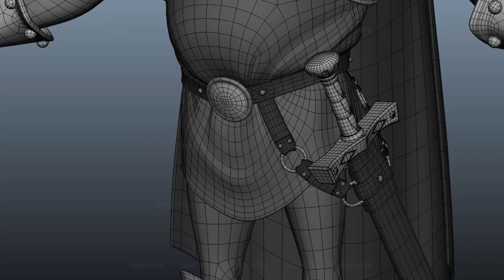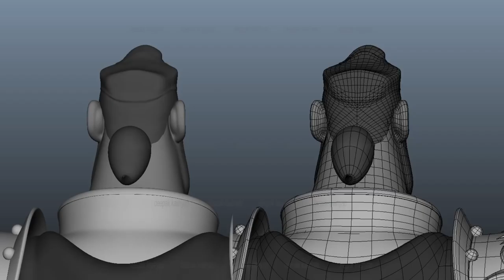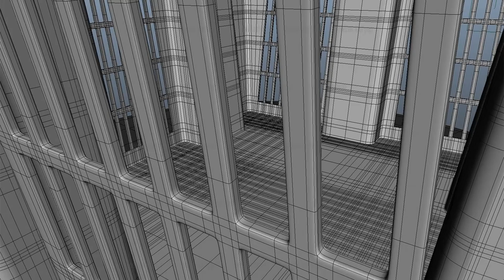CGI & VFX Showreels: "3D Modeling & Texturing Reel" - by Deepak Kashyap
Enjoy this 3D modeling and texturing reel by the talented Deepak Kashyap! Deepak is a CGArtist from INDIA, and this is his first showreel after completion of my course from Maya Academy of Advanced Cinematics, New Delhi.

This is my personal work(2016).

REFERENCES & CREDITS:

Music Track from ‘FFM – showreel (Free film music)’ composed by Tobias Gronvold

Character Sir Clorex H. from ‘Justin and the Knights of Valour’  By KandorGraphics

Environment Kitchen from ‘Life of a Malaysia Kitchen’  By Ernest, Ow Tar Hoay

Chesterfield Sofa from Mobiliriccelli.com